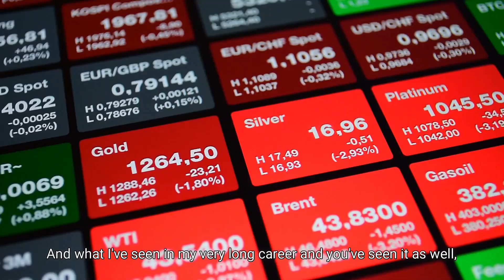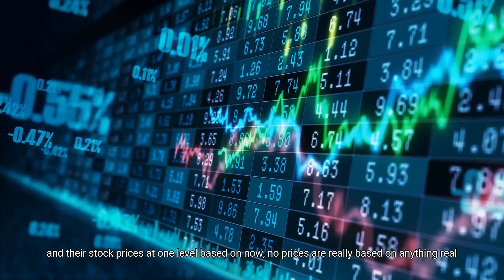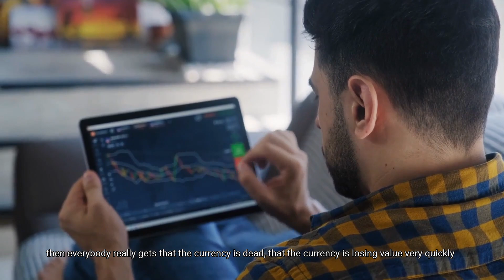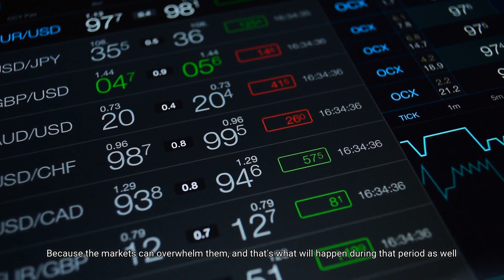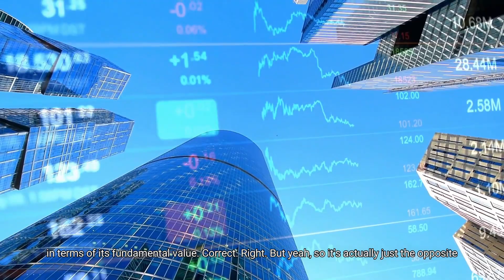Lynette Zang: Silver & Gold Prices Will Shock Everyone In 2022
In this video, Lynette Zang Share Why She Thinks Gold & Silver Will Do Very Well In 2022